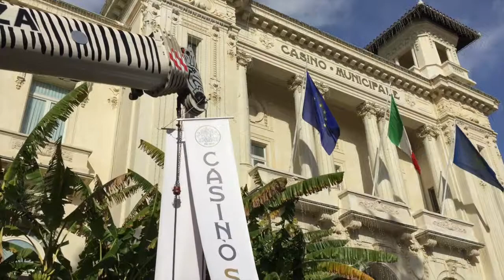Paolo Zanarella - Sanremo2016 BACKSTAGE